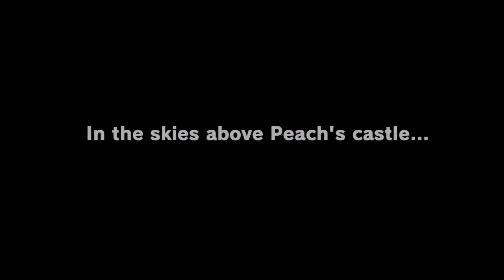SUPER MARIO ODYSSEY™ - Opening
The Opening Cinematic beginning Mario's Odyssey...